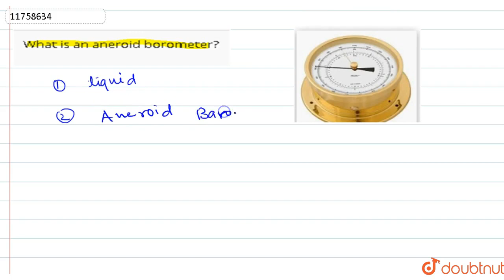What is an aneroid borometer?